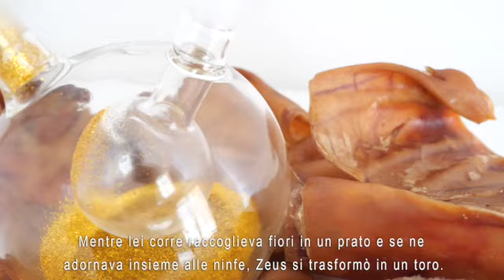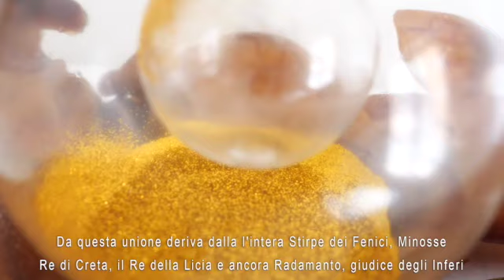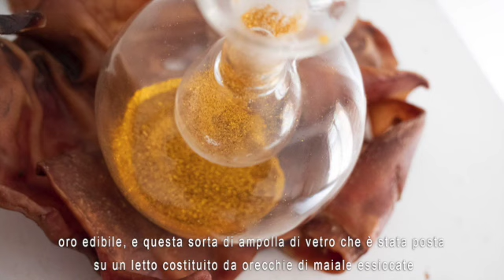Arte Contemporanea: Europa - installazione dell'artista contemporaneo Giuseppe Alletto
Si narra che una principessa Fenicia, figlia del re di Tiro, sia stata sedotta da Zeus sotto le sembianze di un toro.

Il  Dio, che amava  cambiare aspetto, si invaghisce della fanciulla.

Questa fanciulla si chiamava Europa.

La fanciulla raccoglieva fiori in un prato e se ne adornava insieme alle ninfe.

Zeus si trasforma in un toro.

"Dal colore quale neve calpestata da orme di greve passo/ che nulla ha di minaccioso nell'aspetto/ nello sguardo incute paura/ espressione foriera di pace".

Così Ovidio nelle Metamorfosi  ci descrive Zeus metamorfizzato in toro.

Zeus distrae quindi la fanciulla con il profumo dei fiori e la conduce fino a Creta cavalcando le onde del Mediterraneo.

Da questa unione deriva l'intera Stirpe dei Fenici, Minosse Re di Creta, il Re della Licia e ancora Radamanto, giudice degli Inferi.

Questo è il mito di Europa: si tratta di un mito che può essere inteso come una vera e propria cosmogonia, che narra di origine, che unisce terra, mare, cielo, continenti, popoli, elementi celesti e ctoni, elementi pesanti ed elementi aerei.

Il mito si compone di tre componenti strutturali ciascuno dei quali è già di per sé molto evocativo:
il toro, la donna, l'acqua.

Sta anche qui il segreto della ricchezza interpretativa che ha caratterizzato da sempre questo mito.

Il toro rappresenta evidentemente la virilità, l'autorità, il potere, il rapporto tra l'essere umano e la natura.

Il toro va inteso come elemento ctonio, della terra, anti Celeste, elemento oscuro.

D'altra parte il mare, simbolo della fluidità, del movimento, di una visione talassica della vita e così della cultura, della società e della realtà stessa.

Ancora al centro, quasi a fare da Diapason, ad armonizzare tutti questi componenti, è l'elemento femminile,  la donna, Europa, che viene spesso raffigurata come una fanciulla rapita, ingannata dal Toro, ma anche come colei che alla fine doma e domina questo suo seduttore divino metamorfizzato in belva.

Esiste anche un'altra interpretazione. L’interpretazione antropologica quella per la quale Il ratto di Europa costituisce un ingentilimento, una trasposizione mitica del fenomeno dello "sposalizio con ratto".

E in generale come passaggio dalla società matrilineare alla forma di patriarcato, per così dire, moderno.

Un altro elemento, che non può essere non citato, è l'elemento della violenza.

L'amplesso con Zeus metamorfizzato in Toro può essere ingentilimento di antichi amplessi zoofili.

Ho utilizzato questo mito, caratterizzato da tutti questi elementi, compreso l'elemento violento o ambivalente, per dar vita ad un’installazione dal titolo Europa.

Un'installazione caratterizzata da materiali molto particolari: oro edibile, un'ampolla di vetro che è stata posta su un letto costituito da orecchie di maiale essiccate e altra carne essiccata e poi ancora, dentro l'ampolla più piccola che caratterizza questa sorta di ménage vitreo, si trova un pelo pubico femminile.

Tutta questa ridda di materiali inusuali fa da "forma" nella quale va a raffigurarsi questo contenuto mitologico-antropologico che però ha anche una sua valenza politica.

Mediante il mito della Ninfa, con questo sfondo di violenza e di rapporto ambivalente con il concetto di potere e di autorità, ho voluto dar vita a delle suggestioni politiche focalizzate sull'attualità.

Un’attualità che vede l'Europa in un momento di smarrimento della propria identità.

Come Artista lavoro con tre gallerie in Italia (galleria Weber e Weber Torino, galleria La Fonderia Firenze, galleria Spaziotemporaneo di Milano) , una a Barcellona (Mutuo Galeria) e una a Lisbona

In questo canale, oltre a tanti video gratuiti con informazioni preziose per gli artisti emergenti, troverai anche tanti video di Storia dell'Arte o relativi all'Arte in generale.

Questi video sono utili tanto agli artisti quanto a coloro che amano o studiano la Storia dell'Arte a tutti i livelli.

se ami l'Arte quanto io la amo o se vuoi diventare anche tu un Artista professionista questo canale è il posto giusto per te :)

Buona Arte! :)

Di seguito tutti i miei canali social per rimanere sempre in contatto con me:

visita il mio sito web ufficiale per vedere le mie opere

(L.Q.)

G7 Studio, Bologna
Gagliardi, San Gimignano
Gagliardi Art System, Torino
Gagosian Gallery - Roma, Roma
Galerie Bordas, Venezia
Galleria D'arte Zanarini, Bologna
Galleria 'corsini', Firenze
Galleria 70, Milano